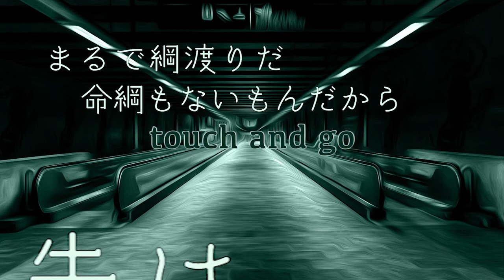touch and go -オリジナル曲 デモ-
Premiere proで作ってみたLyric video。

（2曲目：Uka）